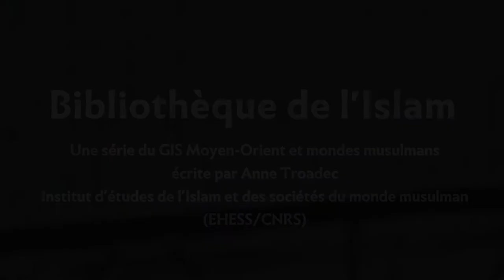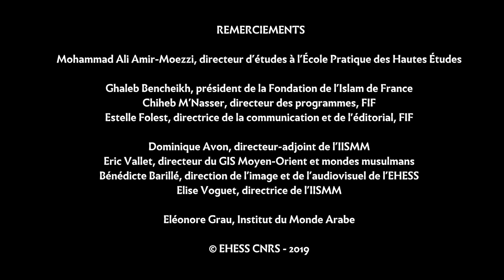Le Coran des Historiens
« Une somme colossale, qui synthétise l’ensemble des études scientifiques sur le Coran »